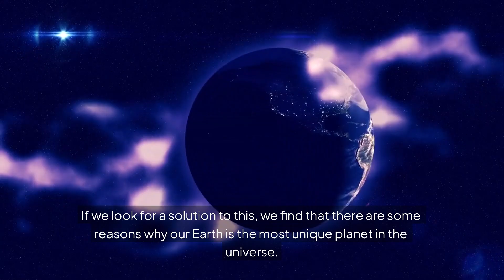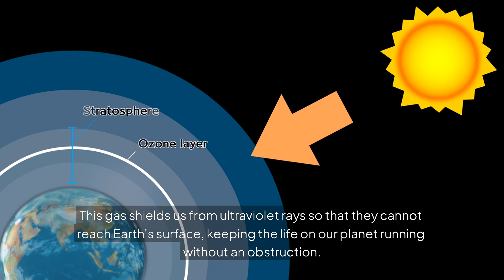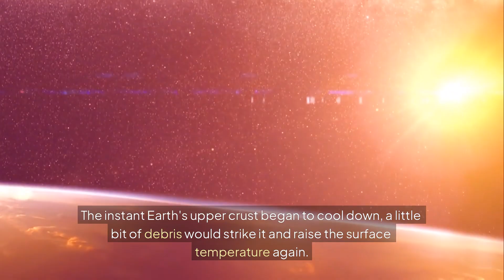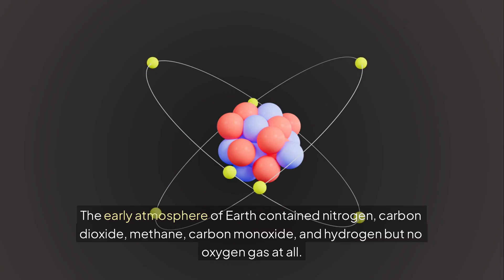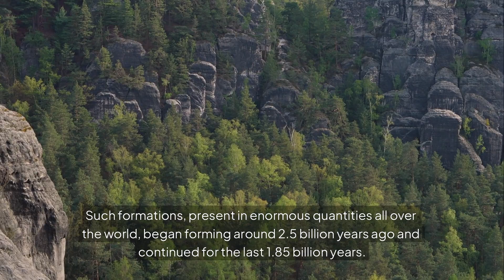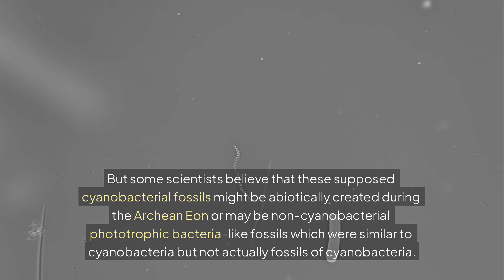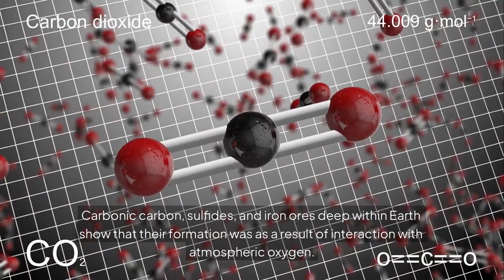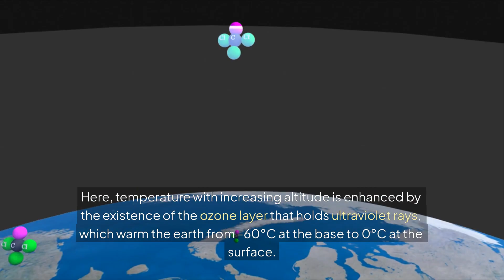What Makes Earth So Special And Unique In Our Galaxy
Dive into the fascinating story of why Earth is the only known planet in the universe to support life! Explore the science behind Earth's unique atmosphere, its protective shield, and the factors like liquid water, balanced gases, and a magnetic field that make life possible. From the catastrophic asteroid impacts that shaped our planet to the Great Oxidation Event driven by cyanobacteria, this video unravels the mysteries of Earth's evolution. Learn how our atmosphere protects us from space threats and harmful ultraviolet rays, and why no other planet in our solar system compares. Join us on this cosmic journey to understand Earth's unparalleled beauty and diversity!